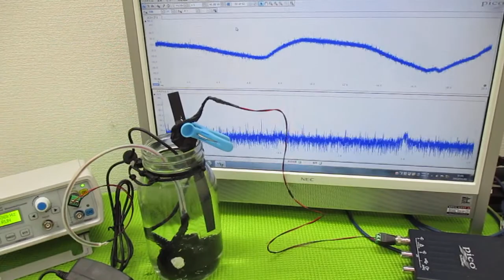複数の超音波発振制御技術